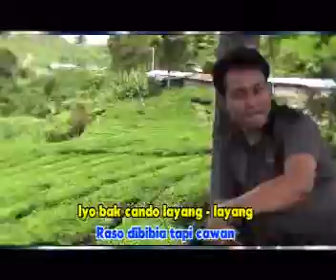HAROK KATANDUAK KABAU GUYAH-PUTRA AW.flv - lagu minang terbaru ( Official Music Video)